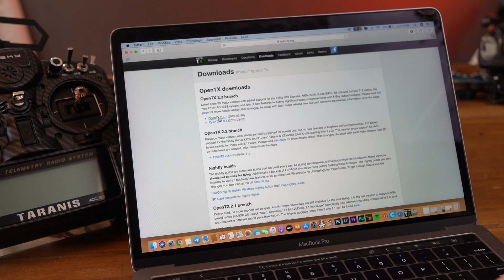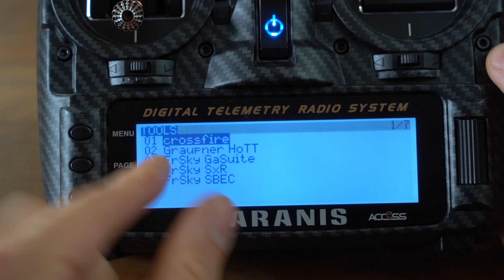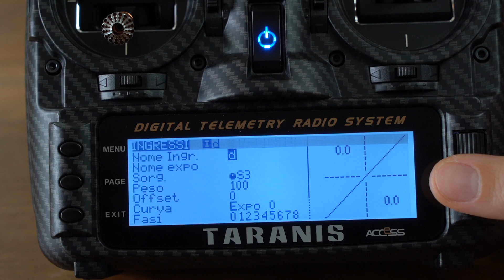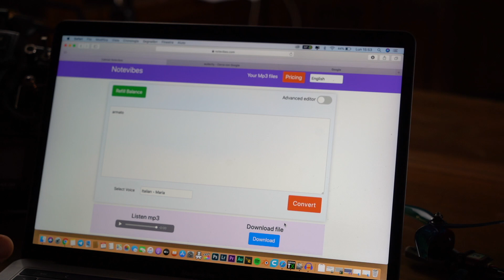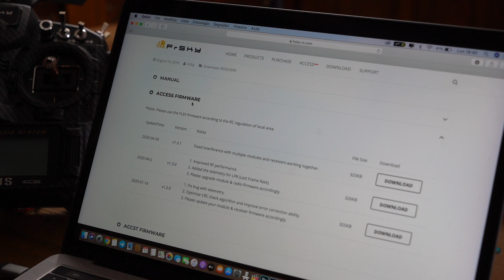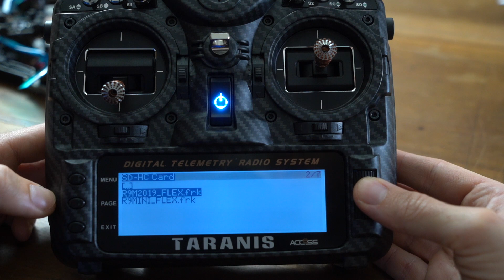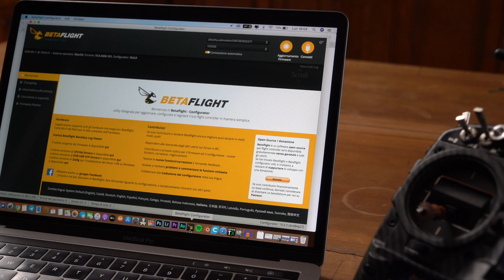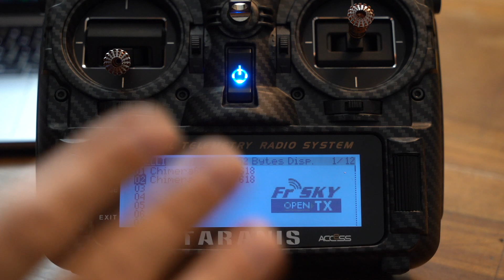LA GUIDA COMPLETA PER CONFIGURARE LA TUA RADIO | OPENTX • VOCI COMANDI • RSSI • CREARE MODELLO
⭐️ Legenda:
00:17 INTRO
01:45 AGG OPENTX
06:06 SETTAGGI BASE
(VOLTAGGIO BATTERIA E ORARIO)
07:30 CONFIGURAZIONE/
CREAZIONE MODELLO
09:28 CREAZIONE CANALI
13:28 VOCI COMANDI
18:24 AGG MODULO
ESTERNO E INTERNO
21:32 AGG RICEVENTE
23:50 BIND
ACCESS E ACCEST
25:56 RSSI
29:13 ENDPOINT
32:13 DUPLICARE MODELLO

🔶 Micro Sd consigliata per la radio

(Vale per l'acquisto da magazzino CN)

🛑 ➡️ Se ti interessa il mondo dell'FPV ti può interessare:

🟡 La GUIDA DEFINITIVA DETTAGLIATA, e semplice allo stesso tempo, per costruire il Tuo primo DRONE FPV - BUILD Economica a meno di 400€

🟡 La GUIDA DEFINITIVA per costruire il Tuo Drone FPV TOP di GAMMA 800€